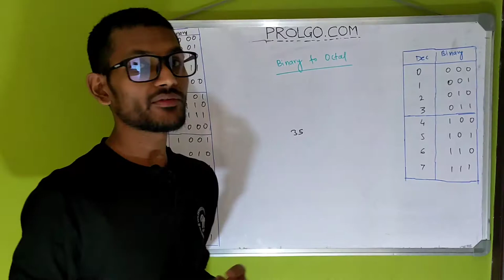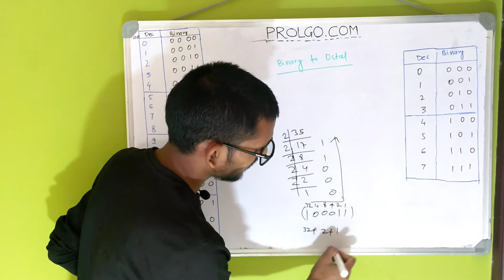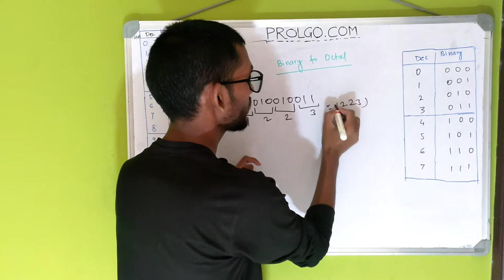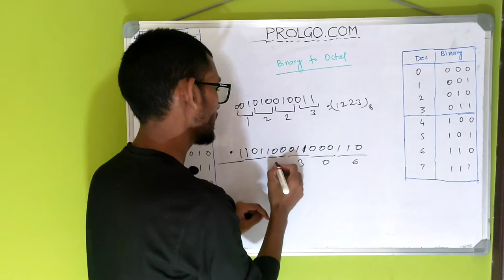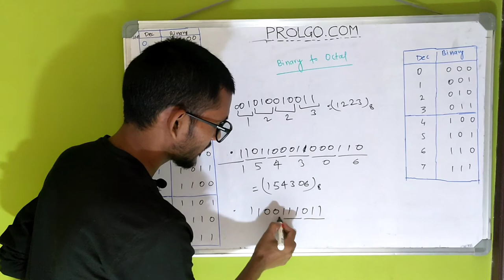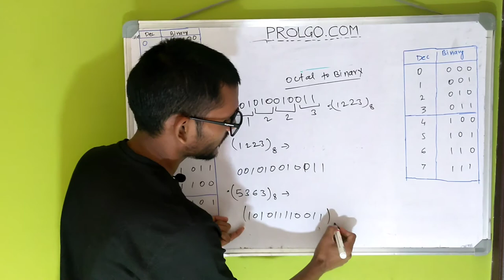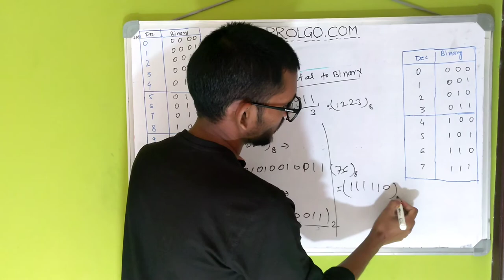Easiest method to Convert Binary to Octal number system in HINDI | Prolgo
0:00 : Binary number system to Octal number system conversion
4:30 : Octal number system to binary number system conversion